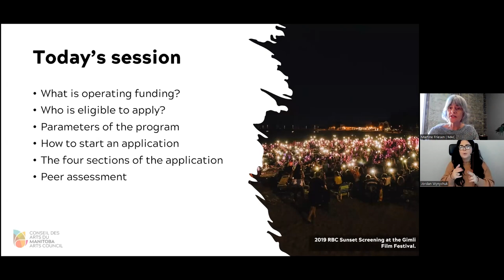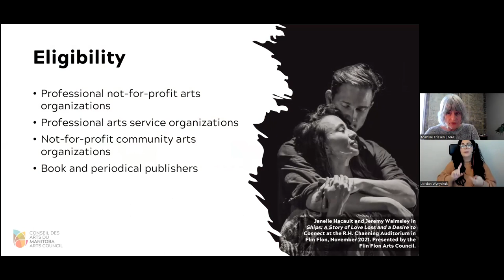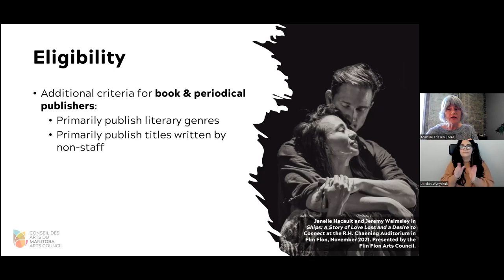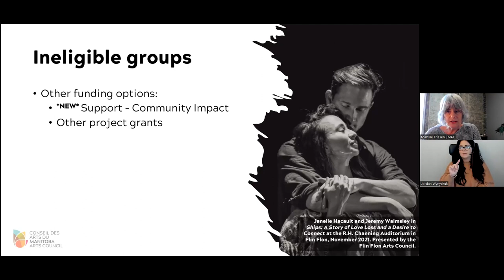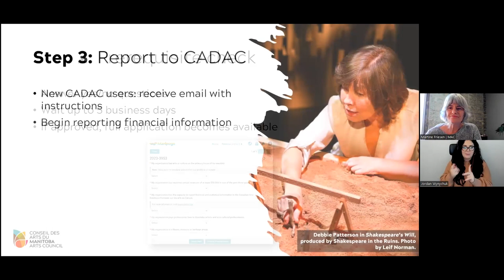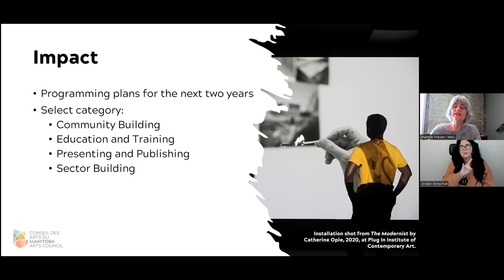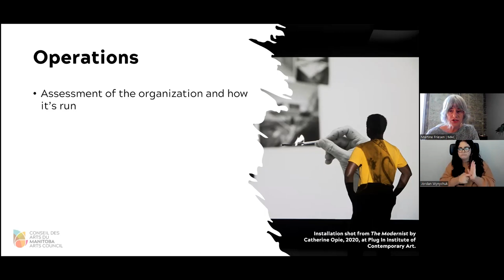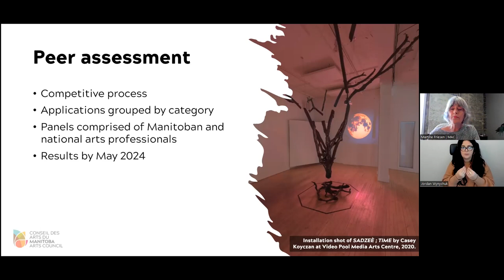All About Operate: A Virtual Info Session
In this virtual info session, recorded in October 2023, Manitoba Arts Council program consultant Martine Friesen introduces the Support - Operate grant program, reviews the grant details and eligibility, and explains the application process.

*This is a live interpretation from English to ASL and not a pre-recorded, edited translation.